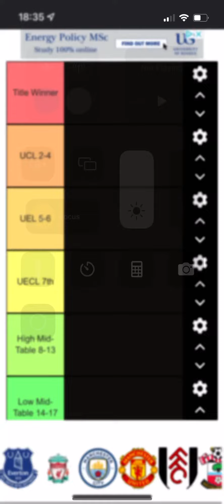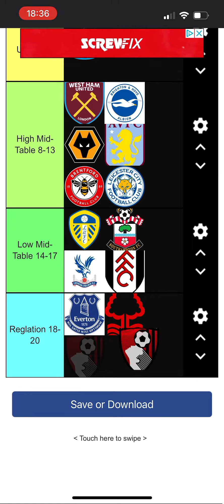My premier league predictions?!!